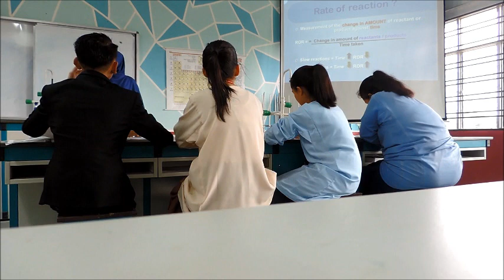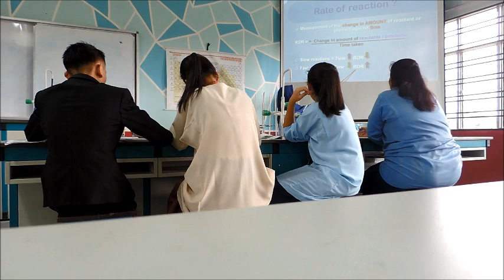Power Point - Rate of Reaction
A recorded lesson using Power Point for my reflection in teaching.